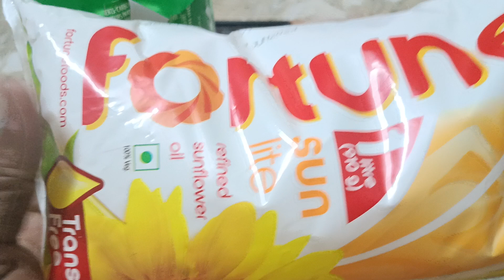TOTAL INTERNAL REFLECTION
Total internal reflection is a phenomenon in optics where all of the light incident on a boundary between two optical media with different refractive indices is reflected back into the first medium. This occurs when the angle of incidence is greater than the critical angle, which is determined by the refractive indices of the two media.

Here's a brief explanation of the key concepts involved:

1. **Critical Angle:** The critical angle is the minimum angle of incidence at which total internal reflection occurs. It is determined by the refractive indices of the two media and can be calculated using Snell's Law. If the angle of incidence exceeds the critical angle, light is entirely reflected.

   \[ \text{Critical Angle} = \arcsin\left(\frac{n_2}{n_1}\right) \]

   where \(n_1\) is the refractive index of the first medium and \(n_2\) is the refractive index of the second medium.

2. **Conditions for Total Internal Reflection:**
   - Light must be traveling from a medium with a higher refractive index (\(n_1\)) to a medium with a lower refractive index (\(n_2\)).
   - The angle of incidence must be greater than the critical angle.

3. **Applications:**
   - **Optical Fibers:** Total internal reflection is crucial in optical fiber communication. Light signals can travel through the core of an optical fiber by repeatedly undergoing total internal reflection.

   - **Mirage:** In certain atmospheric conditions, total internal reflection can contribute to the formation of mirages, where distant objects appear displaced or inverted due to the bending of light.

   - **Prism Reflection:** Total internal reflection is utilized in prisms, where light entering at an angle greater than the critical angle can be reflected within the prism.

Understanding total internal reflection is essential in various optical applications and plays a significant role in the design and functionality of optical devices.